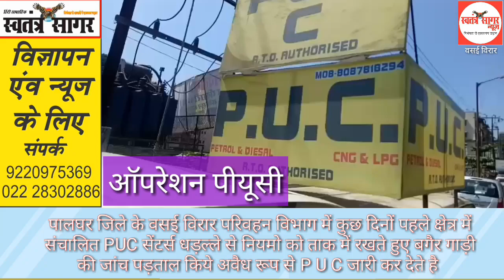बिना जाँच के मिलती है पीयूसी गोरख धंधे पर ठोस कारवाई नहीं PucCentreVirar- स्वतंत्रसागर न्यूज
पालघर जिले के वसई विरार परिवहन विभाग में कुछ दिनों पहले क्षेत्र में संचालित PUC सेंटर्स धड़ल्ले से नियमो को ताक में रखते हुए बगैर गाड़ी की जांच पड़ताल किये अवैध रूप से P U C जारी कर देते है इस आशय की खबर ऑपरेशन पीयूसी नाम से स्वतंत्र सागर न्यूज़ चैनेल पर चलाई थी साथ ही समाचार पत्र में भी प्रकाशित की थी उसपर RTO ने अपनी तरफसे कारवाई करते हुए गाड़ियों के मलिकोंको नोटीस भेजकर दो से तीन दिन के लिए बंद भी करवा दिया था पर आज मौजूदा हालात ये है की फिर से हालात जस के तस बने है कारवाई की गई सभी गाड़ियों में नालासोपारा ९० फिट रोड पर अवैध तरीकोंसे PUC देने का काम आज भी जारी है इतना ही नही हालात ये है की नाममात्र कारवाई को देखादेखी दुसरे PUC सेंटर्स भी बिना गाड़ी के या फिर बिना जाँच के PUC दे रहे है इसकी पुष्टि स्वतंत्र सागर के पत्रकार ने नालासोपारा विरार रोड पर विरार के नाके पर शुरू PUC सेंटर पर की जिसका सीधा प्रसारण आप विडियो में देख रहे है इसमे सबसे महत्वपूर्ण बिंदु यह है की ये सभी सेंटर्स एक ही मालिक यानि किशोर नामक व्यक्ती के है सवाल है की क्यों कारवाई के बाद भी बड़े ही आसानी अवैध तरीकोंसे ये काम चल रहा है इस तरह की शिकायत पूर्व में भी की जा चुकी थी बावजूद इसके परिवहन विभाग ने कभी गम्भीरता से इस ओर कदम नही उठाया जो खुद RTO की कार्यशैली पे सवालिया निशान लगाता है| इस पूरे प्रकरण की सच्चाई सामने आनेपर पुलिस विभाग के विरार डिप्टी परिवहन अधिकारी अनिल पाटिल को फोन द्वारा सम्पर्क किया गया था  क्या अब पुन्ह: सख्ती से ऐसे सेंटरों पर परिवहन विभाग कार्यवाही करेगा?  हम जनता से उनका व्यक्तिगत मत जानना चाहते है की क्या ऐसा होना चाहिए जिस कार्य से आपकी जान और पर्यावरण को नुकसान हो.